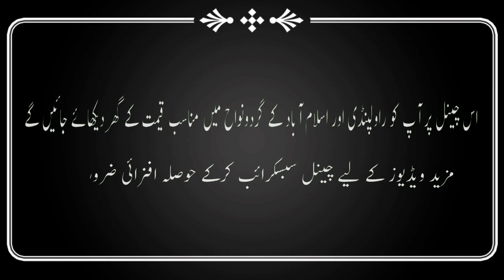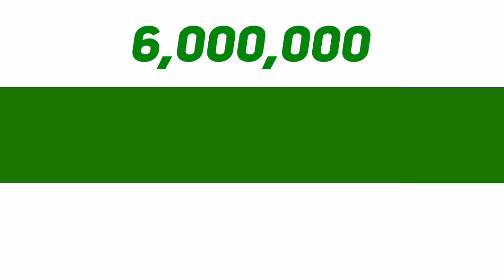House No.681 | H13 Islamabad | 03025626562/03319875896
A.o.A, today in this video we are going to show you 3.5 marla house which is located in H13 Islamabad. This is non corner single story house in good condition. Electricity and electric boar available. For more information watch this video and give us your feedback. @mohsinproperty